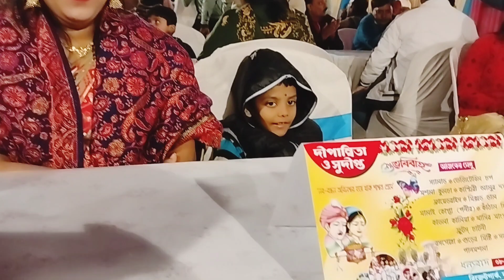একদিকে tet exam এর tension, অপরদিকে বিয়ে বাড়ি যাবার তাড়া